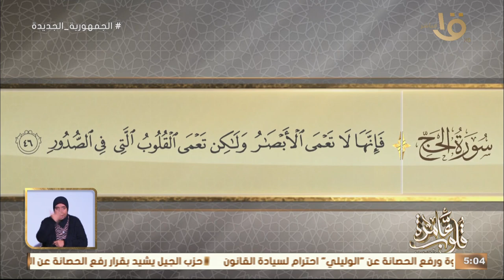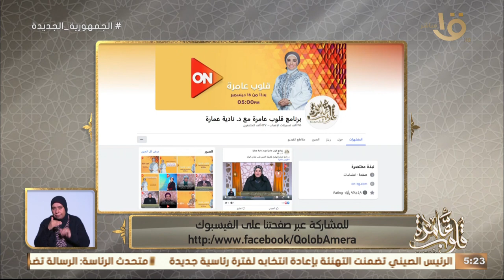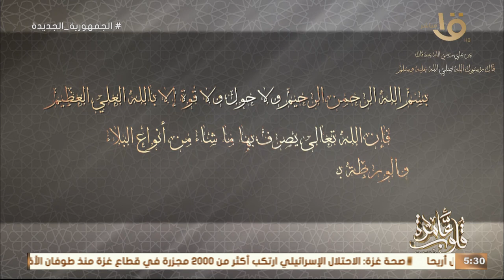تفسيرسورة الحج الآيات 46-42 "غرق فرعون وإيمانه بعد فوات الأوان" مع د. نادية عمارة الكاملة 14/1/2024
قلوب عامرة | التفسير الموضوعي لسورة الحج الآيات (46-42)  " غرق فرعون وإيمانه بعد فوات الأوان" مع د. نادية عمارة الحلقة الكاملة  14/1/2024